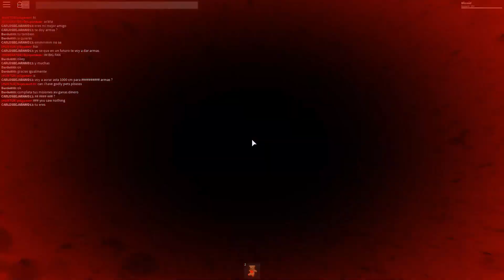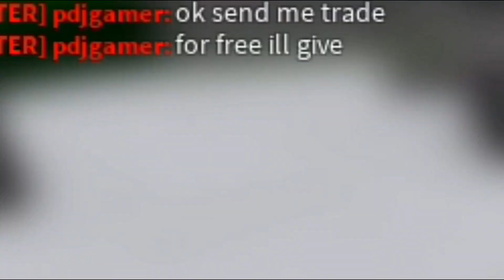TRADING FOR THE NEW VALENTINES ITEMS! (GODLYS AND MORE!)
Be sure to sub to NextLevelOfSkill! CHECK THE GIVEAWAY INSTRUCTIONS BELOW!

2. Like
3. Comment Username and feedback on the MMX update!
4.
NOTICE: If you don't have twitter or discord its OK you can still enter :D

{CREDITS}
Game Played in Video: Murder Mystery X
Editing Software: Wondershare Filmora
Recording Software: GeForce Experience